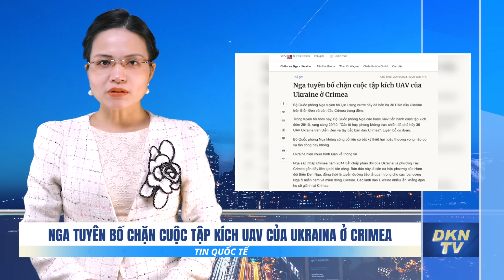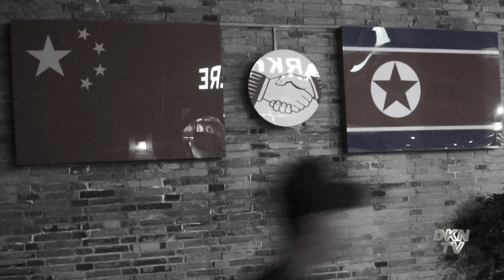Nga nói bắn hạ 36 UAV Ukraina; Hàng không mẫu hạm Mỹ tiến vào Địa Trung Hải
Tin quốc tế 29/10:
- Israel tăng số lượng quân trên bộ ở Gaza
- LHQ: Tình hình ở Gaza ‘ngày càng tuyệt vọng hơn theo từng giờ’
- Hàng không mẫu hạm Mỹ tiến vào Địa Trung Hải
- Bộ trưởng Quốc phòng Ả-rập Xê-út dự kiến ​​​​sẽ đến thăm Tòa Bạch Ốc vào ngày 30/10
- Nga tuyên bố chặn cuộc tập kích UAV của Ukraina ở Crimea
- Nga đe dọa sẽ ăn miếng trả miếng nếu EU tịch thu tài sản đóng băng
- Ông Vương Nghị nói con đường tới hội nghị thượng đỉnh Tập-Biden sẽ không suôn sẻ
- Bình luận: Căng thẳng ở Trung Đông đe dọa an ninh châu Á